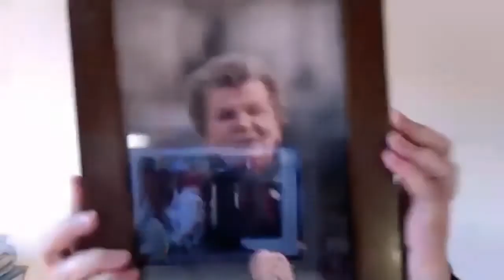LAURA ARTIOLI - MARIA CERVI, LA RESISTENZA CON GLI OCCHI DI UNA BAMBINA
L'autrice Laura Artioli presenta il libro: "Con gli occhi di una bambina. Maria Cervi, memoria pubblica della famiglia".
Il filmato ripropone l'intervento di Artioli, che, nel corso del webinar tenutosi il 28 gennaio 2021, ha dialogato con la presidente provinciale Auser Vera Romiti, il segretario provinciale Spi-Cgil Matteo Alberini, la presidente di Istituto Cervi Albertina Soliani e i partecipanti.
L'iniziativa, realizzata da Auser e Spi-Cgil, ha aperto il nuovo ciclo di incontri online dedicati al sapere "Camminare per boschi".